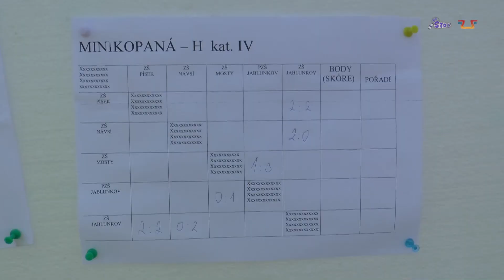Minikopaná v Jablunkově